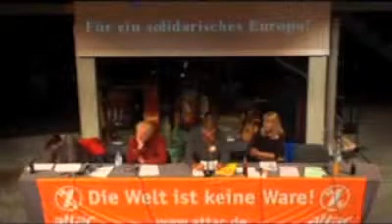Attac Krisenanhörung - Block 2- Parte 1